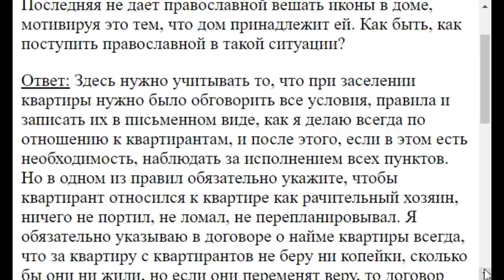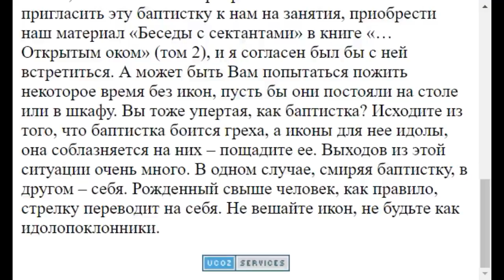1098. Баптистка против православной, кто прав?